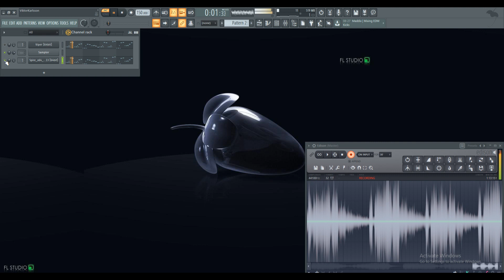Spire Vs Adam Szabo Viper #2 - Hardstyle Supersaw & Filter Cutoff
In this second part, I made some deep and fat sounding supersaws that are mostly associated with Hardstyle music. I also compare the cutoff filter on both synths (Viper uses LP Serial 6, Spire uses Acido LP4). In my opinion, Viper wins. Spire has a very digital sounding aftertaste in it's supersaw. Viper manages to pull off a very deep sound, while at the same time not leaving this horrific digital aftertaste that Spire (and most other soft synths) does.